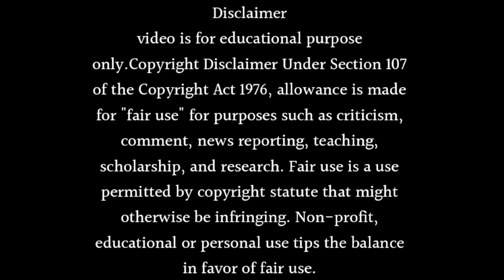Ek Duje Ke Vaaste Season 3 Release Date - Mohit Kumar New Show is Coming in 2023 Come Back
About this video- Dosto Aaj Ki Is Video Me Maine Aapko Ye Bataya Hai Ki Ek Duje Ke Vaaste Season 3 Release Date - Mohit Kumar New Show is Coming in 2023 Come Back Ummeed Hai Aapko Ye Video Bahut Hi Jyada Pasand Aayegi Thank You So Much.